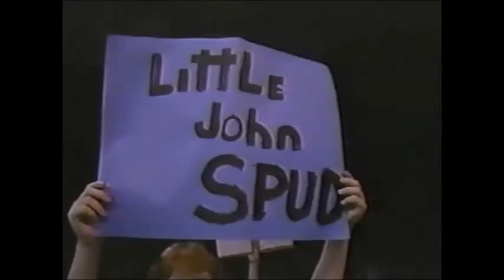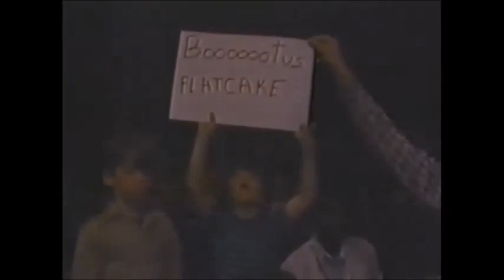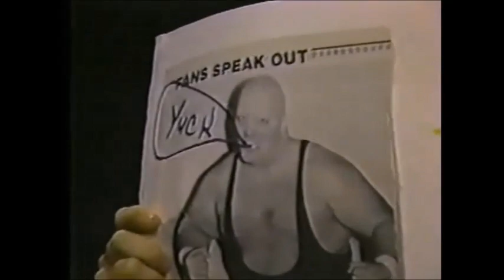Wrestling “Jobber” Jim Young; 1985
New York, New York’s Jim Young was usually billed from Miami, Florida. As can be seen in this showcase of matches, Jim was often involved in one on one encounters which included important angles. He wrestled in the WWF from 1984-87. Also in 1987, Young, along with such fellow wrestlers as Fred (later “Tugboat” and “Typhoon”) Ottman, Rusty Brooks and Rick Hunter, appeared in the wrestling-themed movie “Hammerhead Jones”.

1) vs. Paul Orndorff
2) vs. David Schultz
3) w/Paul Roma vs. Big John Studd & Ken Patera
4) vs. Brutus Beefcake
5) vs. Missing Link
6) vs. Big John Studd (featuring Andre the Giant)
7) w/Hollywood Brown vs. Paul Orndorff & Roddy Piper
8) vs. Don Muraco
9) vs. Terry Funk
10) w/Bobby Leon vs. Barry O & Moondog Spot
11) vs. Randy Savage (Elizabeth is introduced)
12) vs. Adrian Adonis
13) Handicap w/Gary Starr vs. King Kong Bundy